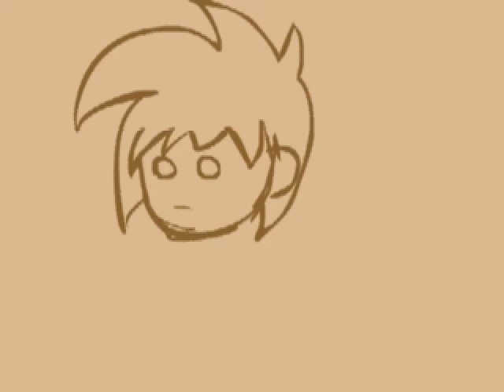Lip Sync Study Part 3 - Nodding and Talking at the same time!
WOOT! I did it! High fives all around!

Anyway, I had to make everything into a separate symbol, distribute the mouth sync symbol to a different layer, then play it once through the whole thing.

THEN I applied motion tweens with a little easing in there.